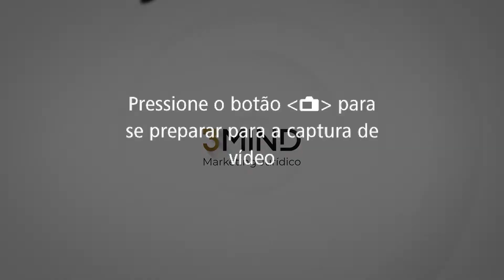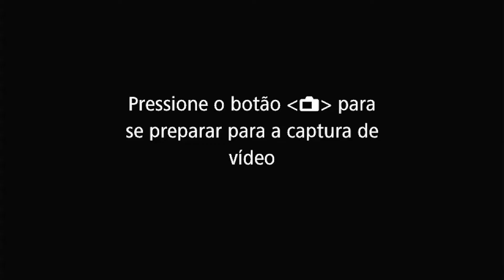Direito Tributário começando do zero | Estratégias, nichos e oportunidades.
👉🏻 Hoje falaremos sobre posicionamento e estratégia no Direito Tributário com Marcelo Diniz, sócio da Andersen Ballao, que nos contará detalhes para iniciantes no Direito Tributário ou para aqueles que já estão no direito mais que querem entrar em outras áreas do direito.

👉🏻 Nesse vídeo é o terceiro corte do nosso Episódio 82 falamos sobre Direito Tributário. Fique de olho pois esse conteúdo está incrível!

Agende agora uma consultoria Gratuita de Marketing Jurídico, analisando o potencial de retorno na sua região e área de atuação do Direito.

A advocacia 4.0 é uma das inovações no Direito que estão tendo um grande destaque, seu objetivo é trazer a tecnologia para as diversas áreas do escritório. Afinal, você sabe como fazer marketing jurídico de forma eficiente e ainda implementar estratégias relacionadas à advocacia 4.0?

Primeiramente, o marketing jurídico é derivado do marketing digital para advogados e sua atuação se dá pelos meios digitais, onde seu foco é o fortalecimento da(o) advocacia/advogado nos meios digitais, como por exemplo, nas redes sociais.

Por ter como foco o fortalecimento da advocacia, muitos dos conteúdos abordados no marketing jurídico são referentes às diversas áreas do direito, distribuindo informações relevantes e apresentando as áreas do direito para atuar para aqueles que estão começando.

Citando algumas áreas do direito mais tradicionais temos como destaque o Direito Empresarial e o Direito Tributário que tem um grande volume de buscas, tornando mais fácil a trajetória para os iniciantes no direito.

O vídeo de hoje traz como exemplo do que citamos acima, onde por meio deste iremos falar sobre o Direito Tributário começando do zero, explicando processos e dando dicas estratégicas de como se posicionar.

✔️ Somos especialistas em marketing jurídico e marketing digital para advogados com foco em construção de autoridade e captação de clientes na Advocacia.

🚀 Converse com a nossa equipe e receba uma consultoria gratuita sobre estratégias de marketing jurídico na sua área de atuação do Direito.

🤯 Gostou do vídeo? Qualquer dúvida sobre Direito Tributário - posicionamento e estratégia, insira nos comentários que teremos prazer em orientá-lo(a).

📱 Contato direto pelo Whatsapp? Acesse

🤟🏻 Ficaremos felizes em saber se este conteúdo foi útil para você, registre nos comentários.